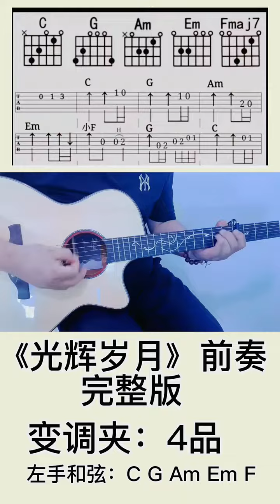吉他弹唱教学 吉他零基础教学 吉他教学弹一遍就可以上瘾